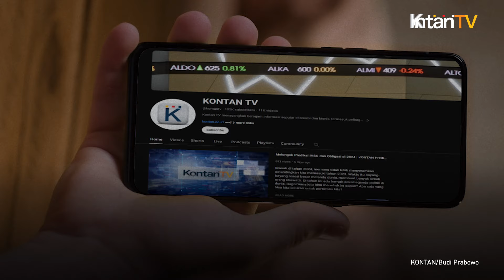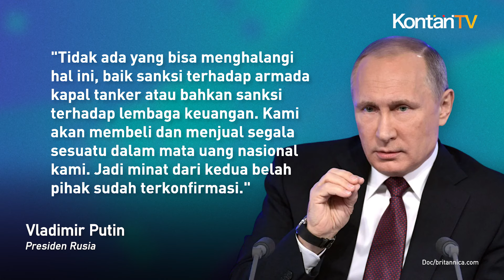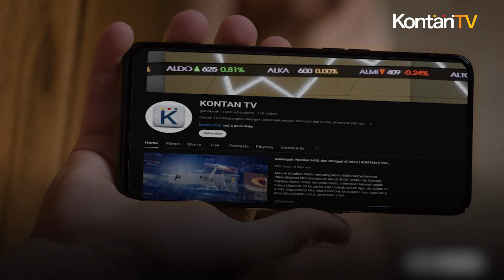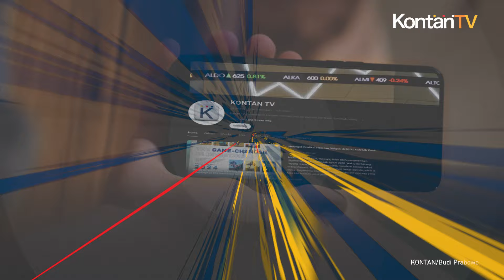Rusia-China Bahas Megaproyek Pipa Gas 2.600 km Senilai US$ 13,6 miliar | KONTAN News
Kabar terakhir Rusia berencana mengirimkan lebih minyak dan gas ke Tiongkok . Karena itu pengiriman akan dilakukan melalui rute jaringan gas melalui Mongolia

Rencana ini disampaikan Presiden Rusia Vladimir Putin pada Jumat saat bertemu dengan Presiden China Xi Jinping.

Minat untuk melanjutkan pembangunan proyek pipa gas yang diusulkan, Power of Siberia 2, yang pernah di bahas pada 2018 silam.

Perkiraan biaya pembangunan jaringan pipa gas sepanjang 2.600 km atau 1.600 mil seperti usulan Power of Siberia 2 membutuhkan pendanaan sekitar $13,6 miliar.

Namun, kedua negara juga menyiapkan alternatif lain untuk memasok energi dari Rusia ke China seperti melalui kapal tanker di sepanjang Rute Laut Utara melalui Arktik.